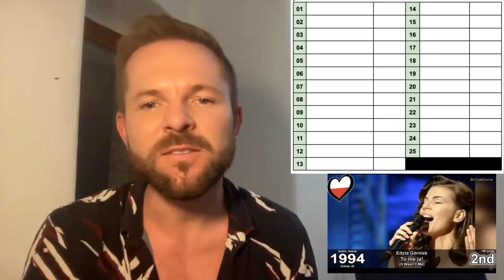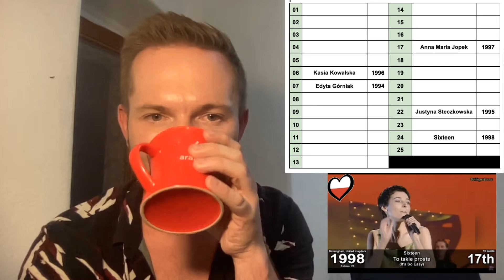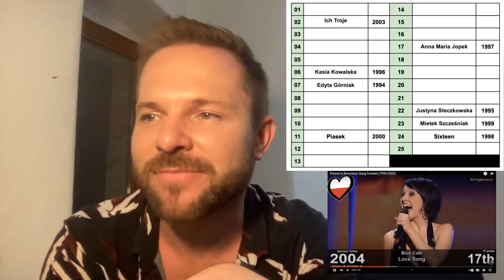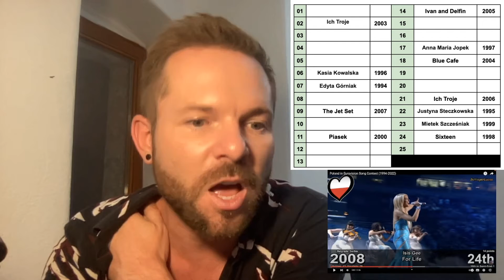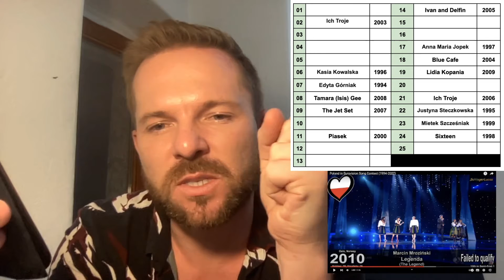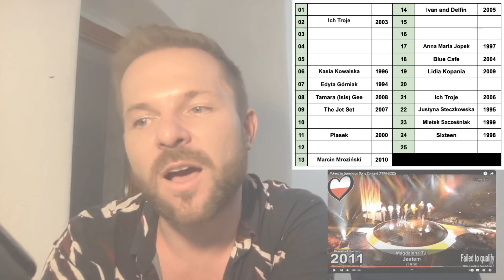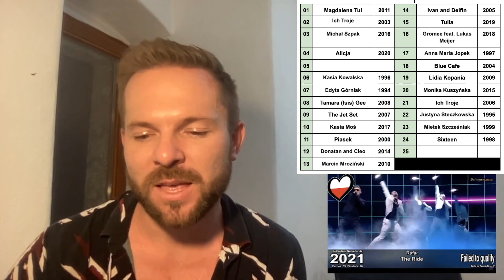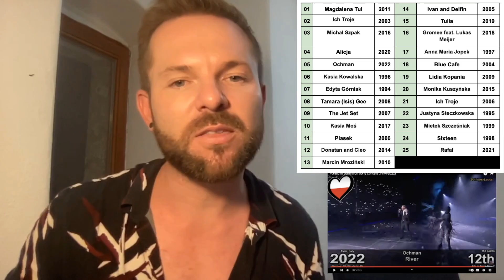🇵🇱 Top 25 Poland Eurovision Songs 🇵🇱 | 1994-2022 | Eurovision Reaction | Eurovision Song Contest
Welcome to another Eurovision Related Video on my Youtube Channel (Eurovision Reaction) (Eurovision Review).

Today I will be reacting and reviewing ALL of Poland's Eurovision entries (Poland Eurovision) (Poland Eurovision Reaction) and giving my top 25 (Eurovision) (Esc) (Eurovision Song Contest) (Poland Eurovision 2022) (Poland Eurovision 1994) (Eurovision Top).

0:00 Introduction
01:15 My trip to Gdansk
04:15 My trip to Warsaw // Polish Eurovision Party 2022
08:00 My trip to Krakow
09:49 1994 - Edyta Górniak "To nie ja!"
12:07 1995 - Justyna Steczkowska "Sama"
13:49 1996 - Kasia Kowalska "Chcę znać swój grzech..."
15:12 1997 - Anna Maria Jopek "Ale jestem"
16:10 1998 - Sixteen "To takie proste"
17:23 1999 - Mietek Szcześniak “Przytul mnie mocno"
18:36 2001 - Piasek "2 Long"
21:03 2003 - Ich Troje "Keine Grenzen – Żadnych granic"
23:21 2004 - Blue Café "Love Song"
25:36 2005 - Ivan and Delfin "Czarna dziewczyna"
26:31 2006 - Ich Troje "Follow My Heart"
28:03 2007 - The Jet Set "Time to Party"
30:05 2008 - Isis Gee "For Life"
31:57 2009 - Lidia Kopania "I Don't Wanna Leave"
33:27 2010 - Marcin Mroziński "Legenda"
36:28 2011 - Magdalena Tul "Jestem"
40:25 2014 - Donatan and Cleo "My Słowianie – We Are Slavic"
42:54 2015 - Monika Kuszyńska "In the Name of Love"
44:08 2016 - Michał Szpak "Color of Your Life"
46:17 2017 - Kasia Moś "Flashlight"
48:21 2018 - Gromee feat. Lukas Meijer "Light Me Up"
49:47 2019 - Tulia "Fire of Love (Pali się)"
52:07 2020 - Alicja "Empires"
54:39 2021 - Rafał "The Ride"
57:07 2022 - Ochman "River"
59:11 Conclusion

What are your favourites? Let me know what you think of it in the COMMENTS below.

Please show your SUPPORT and click that LIKE BUTTON; SHARE this video with PEOPLE you know; SUBSCRIBE to my channel for more Eurovision reactions and reviews and 🔔 RING THE BELL to get notified about my latest videos.